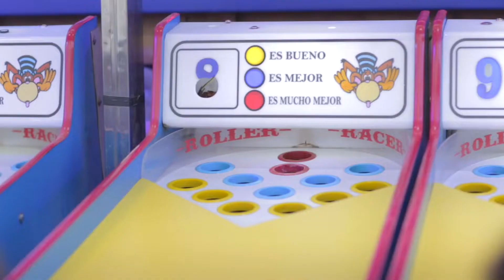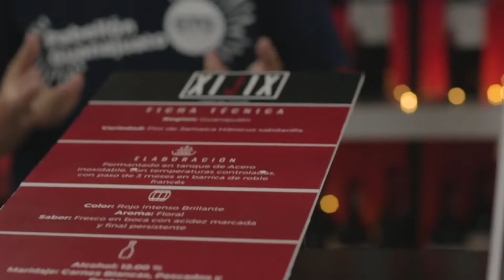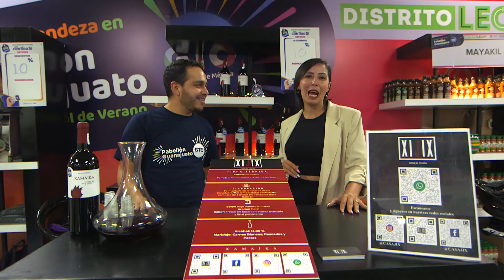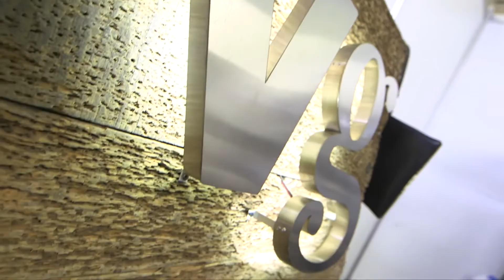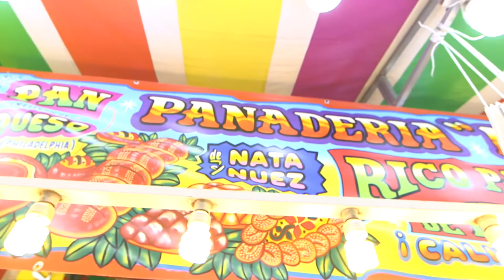👾🎠 Cápsula Ralo y Sam Festival de Verano | Programa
¡ɴᴏꜱ ʟᴀɴᴢᴀᴍᴏꜱ ᴀʟ ꜰᴇꜱᴛɪᴠᴀʟ ᴅᴇ ᴠᴇʀᴀɴᴏ 2022! 🤩 WOW todas las actividades que hay para chicos y grandes en el Festival de Verano 2022:

Conciertos, bazares, atracciones infantiles, Go-karts, antojitos, Gotcha, juegos mecánicos, lucha libre, Festival de las Naciones, productos MarcaGto y mucho, ¡mucho más! 🌮🎡🦁

No te quedes con las ganas de asistir, la entrada es 𝗚𝗥𝗔𝗧𝗜𝗦. 🎟️